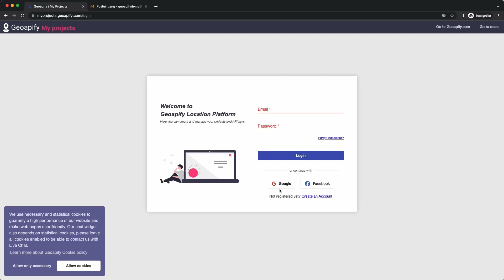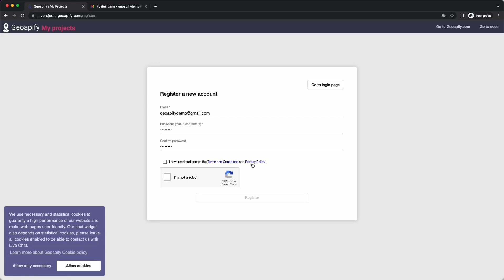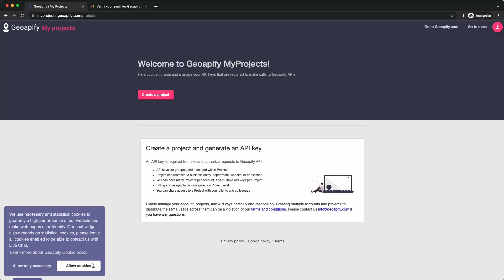Getting Started with Geoapify: Part 1 - Create an account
In this tutorial video, we'll walk you through creating a Geoapify account so that you can get started with our powerful location platform. Geoapify offers a range of tools and APIs that can help you with maps, geocoding, routing, location search, and more.

In this video, we'll cover the following topics:

- Creating a Geoapify account
- Logging in to the Geoapify dashboard
- Navigating the Geoapify dashboard interface

By the end of this tutorial, you'll have a solid understanding of how to create a Geoapify account and start using our location platform for your projects.